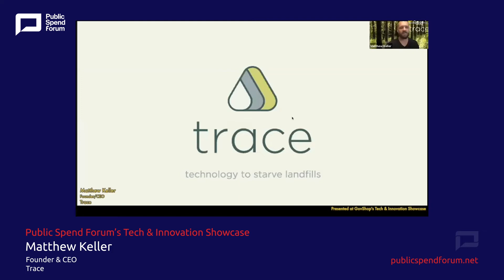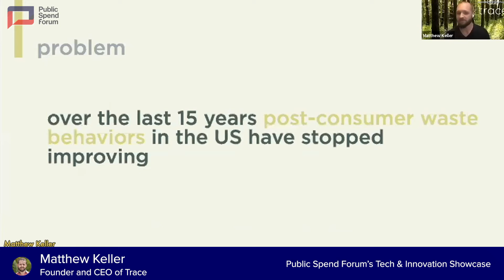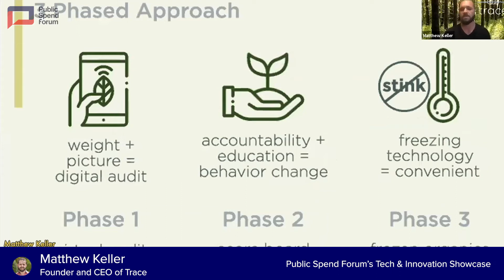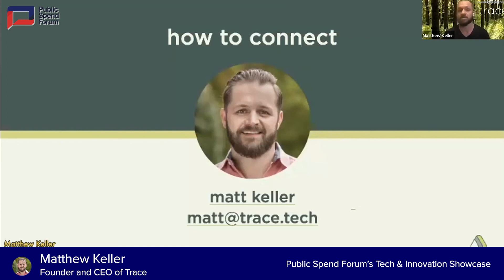Trace: Pitch at GovShop Tech & Innovation Showcase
The Tech and Innovation Showcase by GovShop is where several emerging companies pitch to the government sector and make them discoverable to connect to better opportunities.

This video is a pitch from Trace. Trace, a GovShop member, makes your trash smart by eliminating waste.

Trace pitched their product offering at the GovShop Tech & Innovation Showcase for an audience of government buyers from across 250+ federal, state, and local agencies.

food waste
environmental services